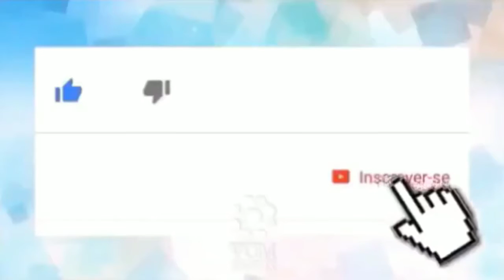Veja o antes e depois da ex-BBB que sofreu bullying por causa de peso👏🗞️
👀1⃣2⃣3⃣👀▁▂▃▅▆██████▆▅▃▂▁

        _*🤳Patrícia Leitte mudou muito desde que apareceu na TV pela primeira vez na 18ª edição do BBB. A cearense contou em entrevista a Luciana Gimenez que sempre travou uma luta contra a balança e desabafou ao lembrar que sofreu bullying por conta do corpo.*_